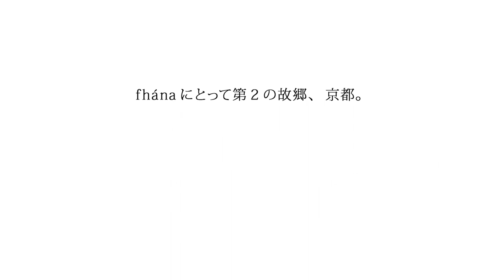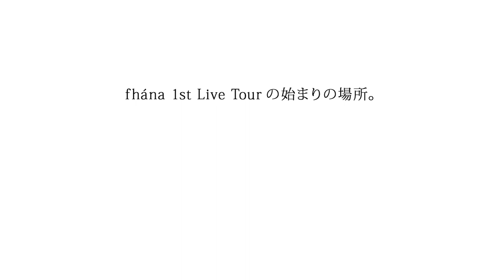fhana Looking for the New World Tour 2023 予告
「fhána Looking for the New World Tour 2023」プレイガイド最速先行受付開始！

チケット：￥6,500（オールスタンディング）※入場時ドリンク代別途必要

■プレイガイド最速先行(受付プレイガイド：イープラス)
・受付期間：3月14日(火)18:00〜3月26日(日)23:59

※1公演4枚まで
※年齢制限：小学生以上チケット必要（未就学児は大人1名につき膝上に限り1名まで無料。お席が必要な場合はチケットをご購入ください。）

6月24日(土)京都MUSE：キョードー大阪：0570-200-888（平日11:00〜18:00）

7月9日(日)東京duo MUSIC EXCHANGE：ディスクガレージ：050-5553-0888（平日12:00〜15:00）